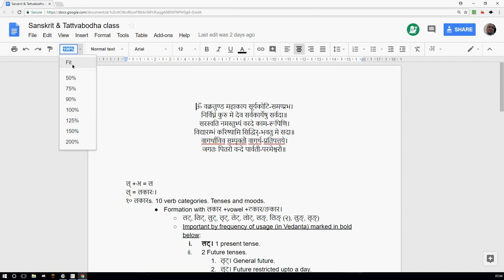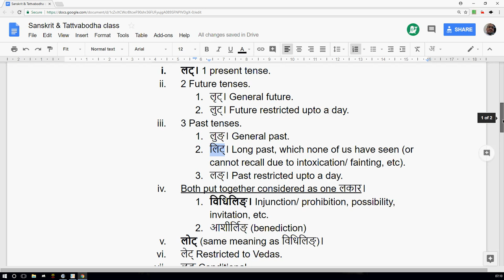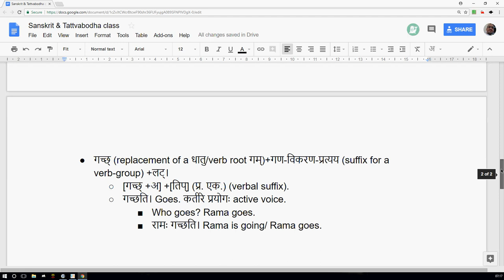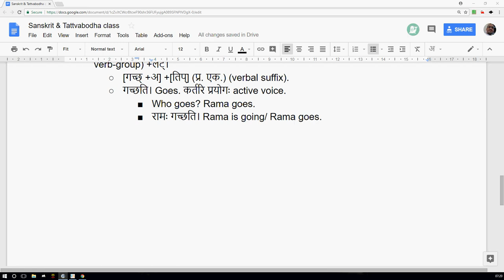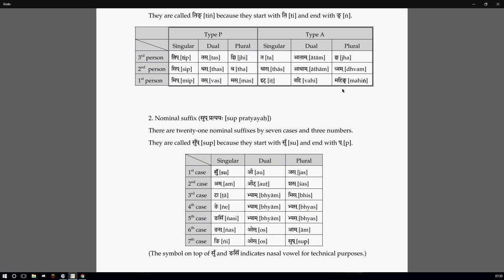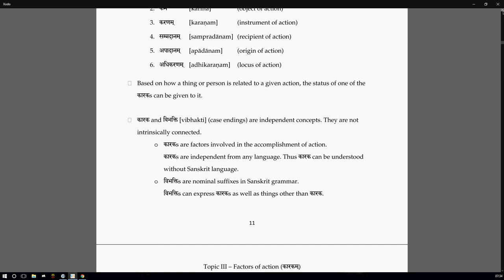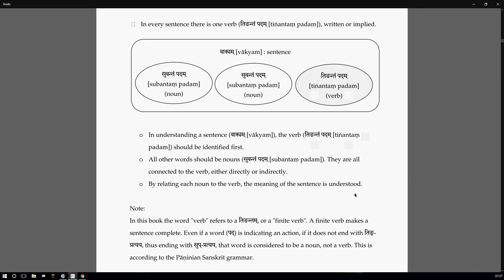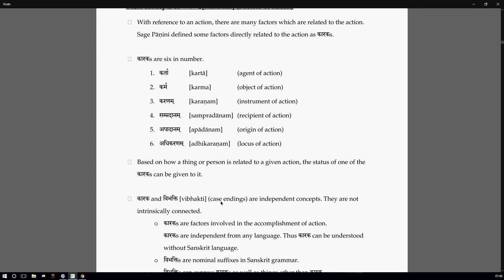Sanskrit 01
A crash course in Sanskrit with basic vyAkaraNa taught before introductory text to Vedanta.